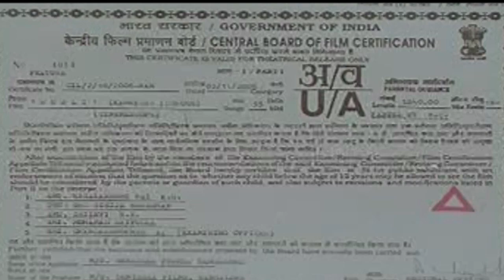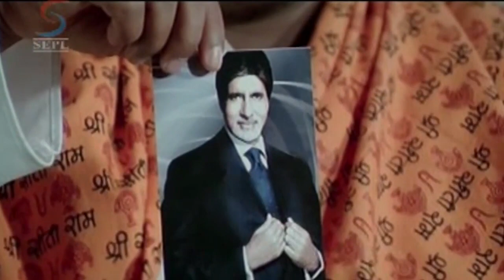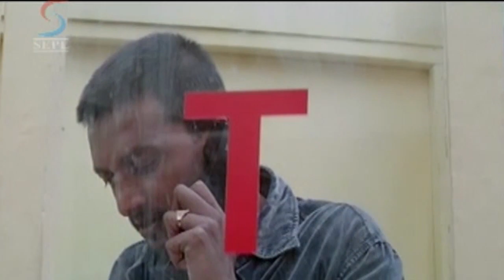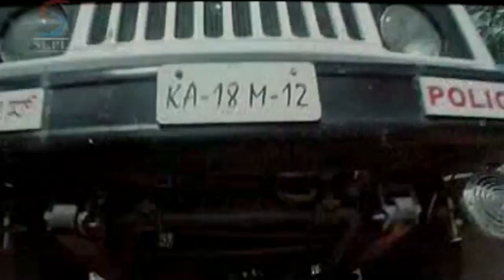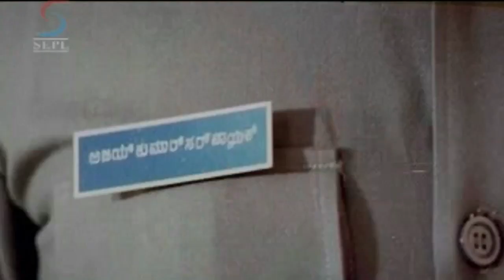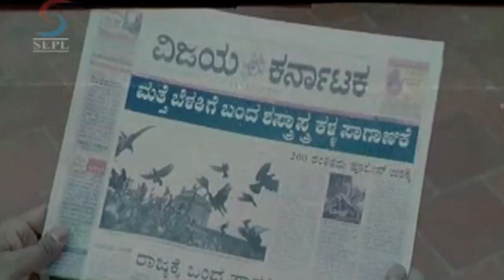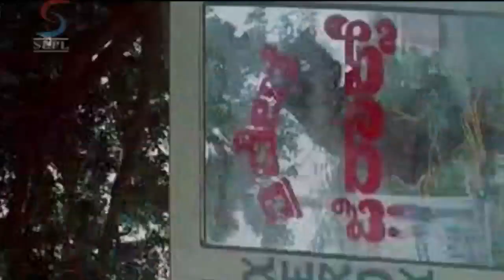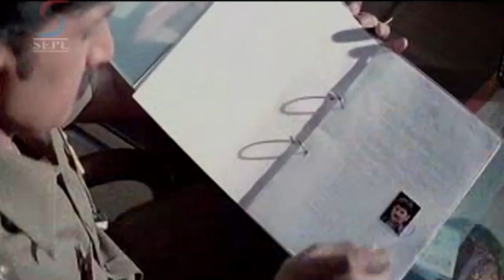Vardee Tujhe Salaam | Sudeep l South Dubbed Hindi Movie